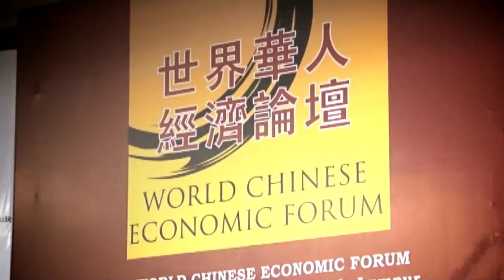WCEF 2012 - Corporate Video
world chinese economic forum 2012 - corporate video